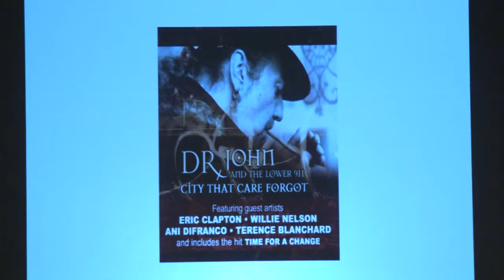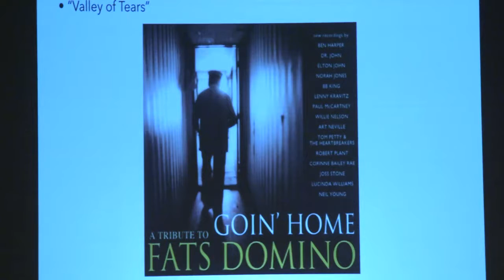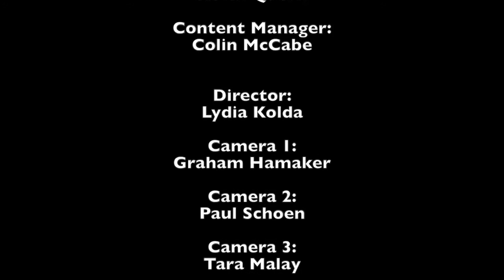Arts & Entertainment Industry Forum 2/3/2014: Chris Finney